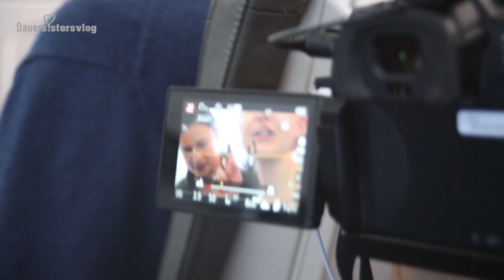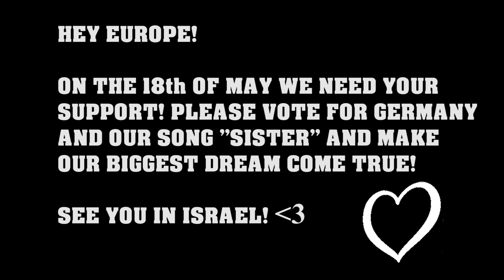ANKUNFT MIT UNSERER DELEGATION IN TEL AVIV